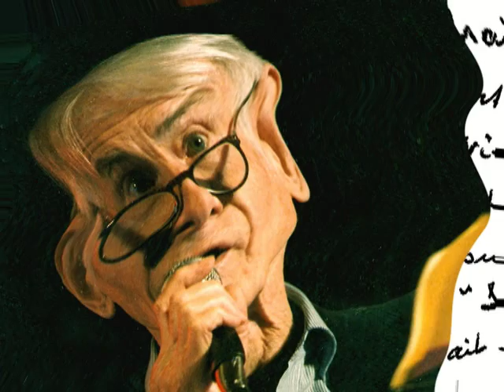PIERRE LOUKI - THEATRE - 6 -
Sixième partie d'une série de sept épisodes. Pierre Louki a écrit de nombreuses pièces de théâtre. Parmi celles qui ont été diffusées sur France Culture voici : "L'interrogation", interprétée par Suzanne Flon et Pierre Arditi. 1980.
Réal : Patrick Clémence Bas Pont-Scorff Cléguer